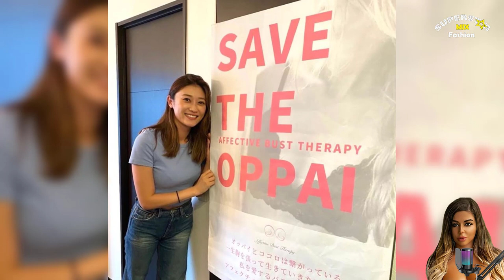MIKIE HARE 🔥 HOT MODEL | PLUS SIZE MODEL FASHION OUTFITS | PLUS SIZE MODEL FROM UNITED STATES